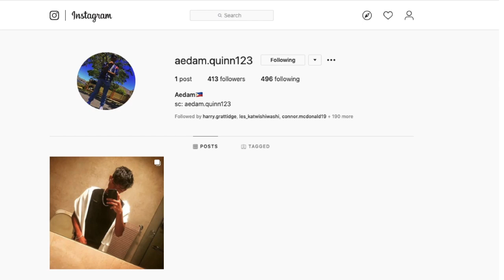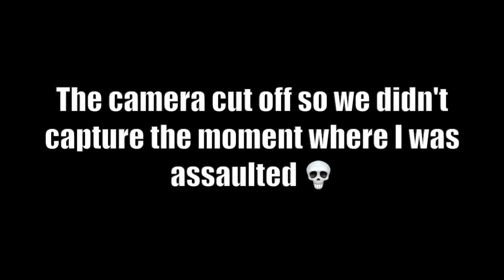BUSH RIDING - Perth, Australia vlog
We filmed this in 2019 and looked like little mole-rats don't judge✌🏼.